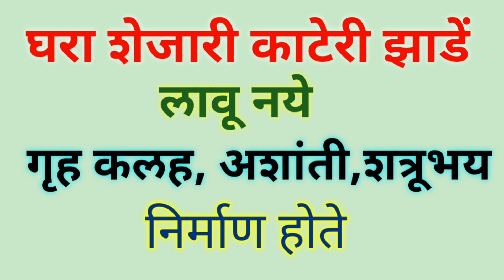वास्तुशास्त्रानुसार घरा समोर कोणती झाडें असावी नसावी? | वास्तुशास्त्र टिप्स | नित्य साधना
वास्तुशास्त्राला विशेष महत्व असल्यामुळे अनेक जण त्या नुसार काळजी घेत आपल्या घराची रचना करीत असतो घरात सुखसमृद्धी धनप्राप्ती सतत असावी म्हणून लोक उपाय शोधित असतात त्या नुसार प्रयत्न करतात असाच एक प्रकार म्हणजे घरा समोर कोणती झाडें असावी नसावी हा आहे आणि तेच या विडिओत सांगितले आहे

 कार्तिक स्वामी दर्शन महाराष्ट्र भारतात कार्तिक स्वामी ची मंदिरे कुठे कुठे आहेत?

 नाग घाट पैठण - संत ज्ञानेश्वरांनी रेड्यामुखी वेद वदविले ते ठिकाण

 सप्तशृंगी देवी वणी कथा आणि माहिती

 घरात कोणत्या दिशेला आरसा लावावा - मग जाणून घ्या वास्तुशास्त्राचे नियम